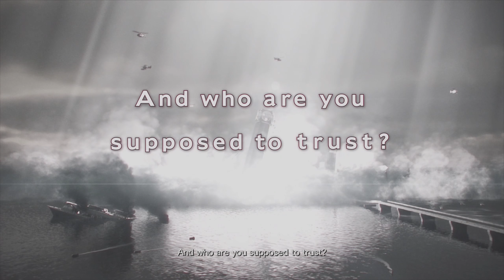CLAIRE'S PANCAKE BUTT!! Resident Evil Revelations 2 Episode 1